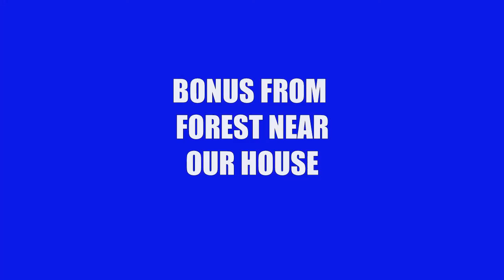somewhere near georgetown dec 2020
wildlife